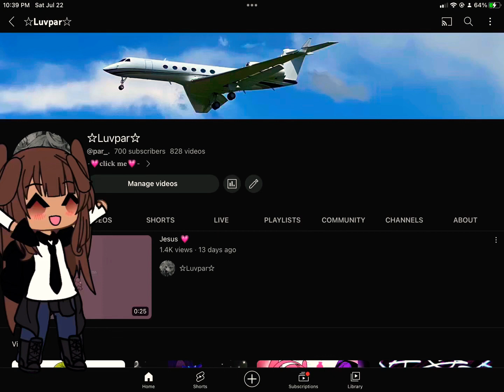OMG TYSM! YAYAYAY